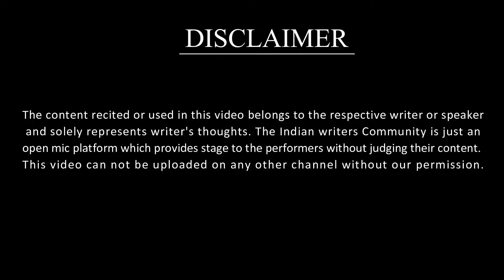"मैं दरिया तू साहिल" - Kavi Kaali | Hindi Poem | Open Mic Poetry Show | The Indian Writers Community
𝐓𝐢𝐭𝐥𝐞 - "मैं दरिया तू साहिल"
Poetry & Poem Written and Performed by - Kavi Kaali
It's our first Open Mic Show in Delhi

𝐕𝐢𝐝𝐞𝐨𝐠𝐫𝐚𝐩𝐡𝐞𝐫 :- Piyush Verma
𝐄𝐝𝐢𝐭𝐨𝐫 :- Harsh

Everyone have their own story and they penned their stories in beautiful writeups. So we are back with these story in their own voice.

1st Poetry - 00:00 "Mai Chand Ko Zameen Par La To Du Magar Kis Liye"
2nd Poem - 01:12 "Mai Dariya Tu Sahil"
3rd Poem - 05:35 "Safar Lamba Hai Bhot"
4th Poetry - 08:30 "Ham Tufano Me Nikalte Hai Samundar Aaud Kar"

𝐀𝐛𝐨𝐮𝐭 𝐓𝐡𝐞 𝐈𝐧𝐝𝐢𝐚𝐧 𝐖𝐫𝐢𝐭𝐞𝐫𝐬 𝐂𝐨𝐦𝐦𝐮𝐧𝐢𝐭𝐲 :-

𝐎𝐮𝐫 𝐜𝐨𝐦𝐦𝐮𝐧𝐢𝐭𝐲 𝐢𝐬 𝐚 𝐩𝐥𝐚𝐭𝐟𝐨𝐫𝐦 𝐟𝐨𝐫 𝐩𝐫𝐨𝐦𝐨𝐭𝐢𝐧𝐠 𝐚𝐫𝐭 𝐚𝐧𝐝 𝐚𝐫𝐭𝐢𝐬𝐭𝐬 𝐢𝐧 𝐟𝐨𝐫𝐦 𝐨𝐟 𝐩𝐨𝐞𝐦, 𝐩𝐨𝐞𝐭𝐫𝐢𝐞𝐬, 𝐬𝐭𝐨𝐫𝐲𝐭𝐞𝐥𝐥𝐢𝐧𝐠 𝐝𝐨 𝐰𝐚𝐭𝐜𝐡 𝐨𝐮𝐫 𝐚𝐥𝐥 𝐭𝐡𝐞 𝐚𝐦𝐚𝐳𝐢𝐧𝐠 𝐰𝐫𝐢𝐭𝐞𝐫-𝐮𝐩𝐬 𝐚𝐭 𝐨𝐮𝐫 𝐜𝐡𝐚𝐧𝐧𝐞𝐥.